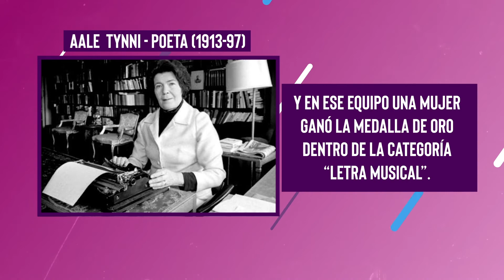El arte en los Juego Olímpicos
En los primeros Juegos Olímpicos modernos (Entre 1912 y hasta 1948), ámbitos relacionados al arte fueron parte de las competiciones. Había pruebas de arquitectura, literatura, música, escultura o pintura, y eran premiadas como el resto de las disciplinas. Las piezas debían estar inspiradas y tener la temática de la pasión a esta competencia.  En Londres 48' fueron el país más exitoso en la disciplina artística fue Finlandia con 4 medallas, y en ese equipo una mujer llamada Aale Tynni que era poeta,  ganó la medalla de oro dentro de la categoría “letra musical”.